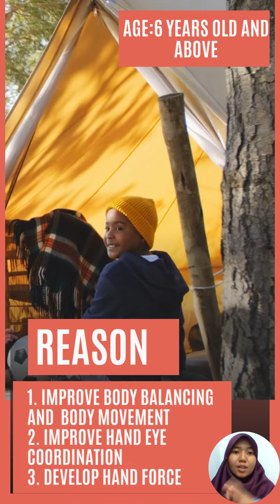GMS PERFORM ACTIVITY ON SWING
Welcome To The AGC Toys Show. Today, let’s play with Perform Activity On Swing. Perform Activity On Swing is a very fun activity to play with and helps to improve a child’s basic life skills. This activity is suitable for children aged 2-7 years old.

This video provides some insight on how to play with the toy and the benefits of the toy. It is recommended to follow step by step instructions and goals shared to ensure success in your child learning process. 😉